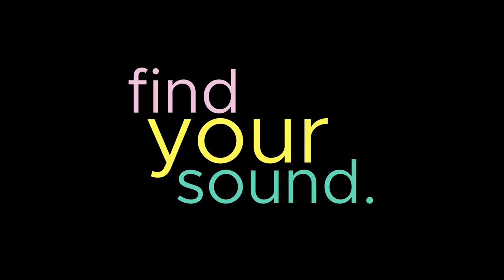Penny Lane Mock TVC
I did the camera work on this bar advertisement